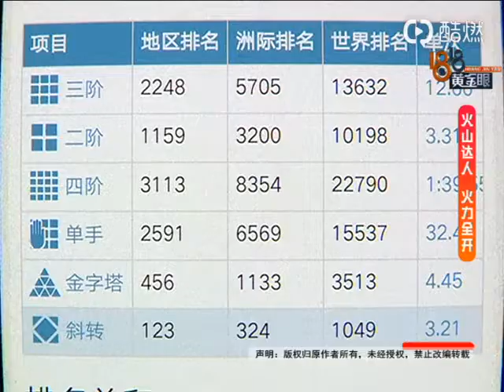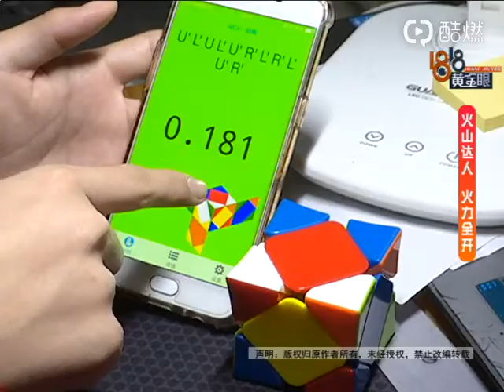【1818黄金眼】“魔友”领进门 “魔界”有江湖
【“魔友”领进门 “魔界”有江湖】高中男生都喜欢耍点“帅”，比如打打篮球，玩玩乐器。今天要介绍的这位达人，只要动动手指，就能吸引大伙儿的注意。